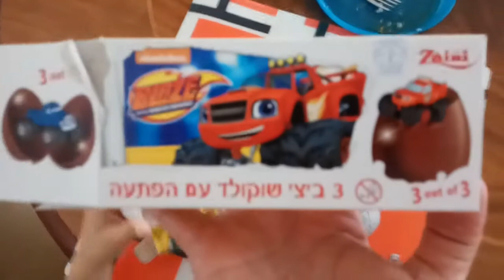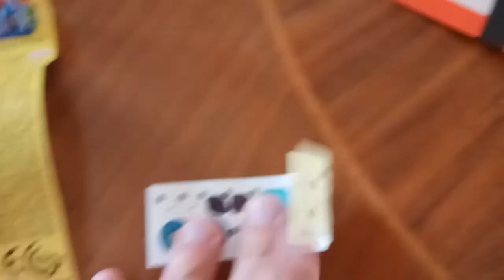كيندر سبرايز,Kinder Überraschung,Киндер-сюрприз,Ovo,Kinder niespodzianka,Kinder Sorpresa,キンダーサプライズ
كيندر سبرايز,Kinder Überraschung,Киндер-сюрприз,Kinder Ovo,Kinder niespodzianka,Kinder Sorpresa,キンダーサプライズ